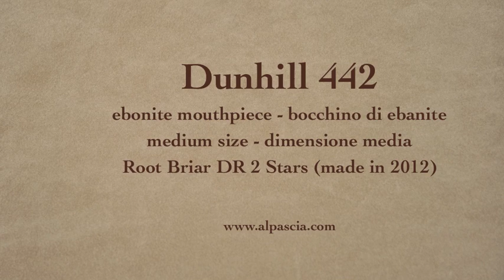pipa Dunhill 442 - cachimbos